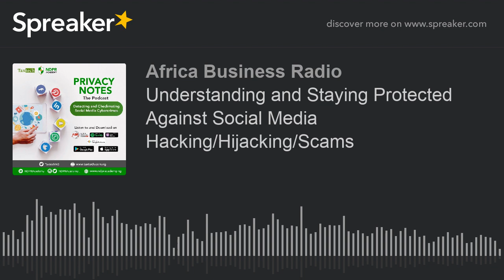Understanding and Staying Protected Against Social Media Hacking/Hijacking/Scams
Research shows that 1 in 5 organizations worldwide are now infected by malware distributed by social media. This is because of the increased use and appreciation of social networks in virtually every sector of our lives. Banks, governments and educational institutions have incorporated the use of social media sites to improve their reach, making sites such as Facebook, Twitter, LinkedIn and Instagram a fertile ground for cybercriminals.
Some of the most popular social media attacks include the Nigerian Prince, Charity Funds, Blackmailing Scam and Social Hi-Jacking.
for more on protecting your data from cyber criminals. You can also become a Privacy Professional through our NDPR Academy.